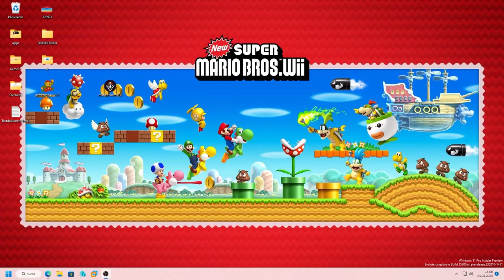Mario.exe PC Port